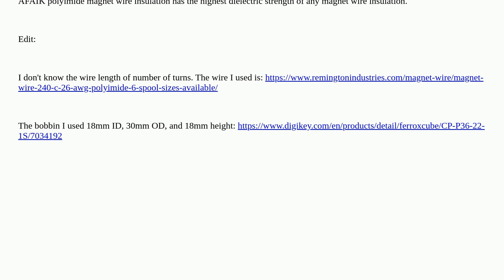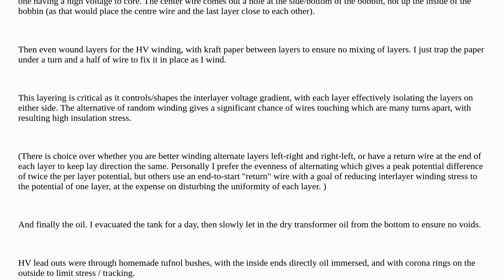Electronics: Can ML240 polyimide magnet wire handle 50kV when used in inductors?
Can ML240 polyimide magnet wire handle 50kV when used in inductors?

A special thanks goes out to the awesome community

  high-voltage voltage-multiplier insulation-voltage insulation